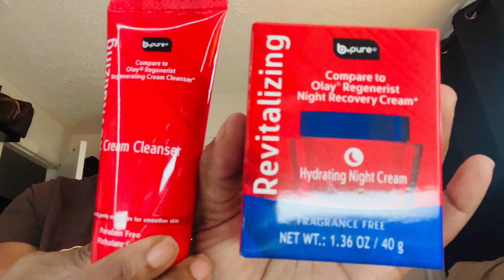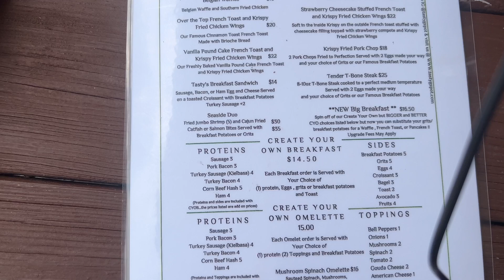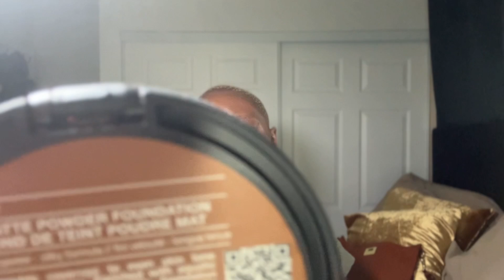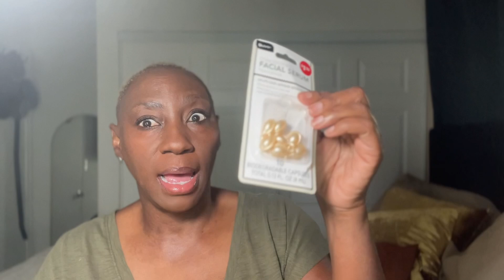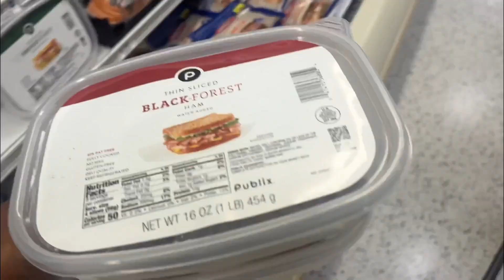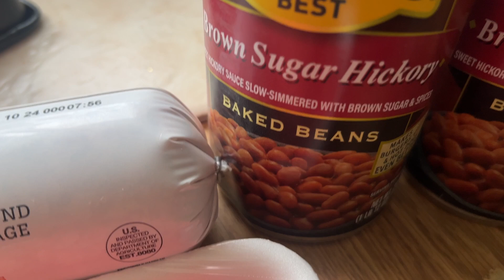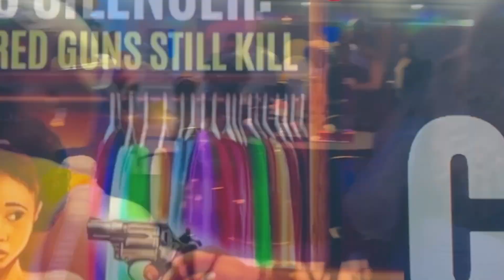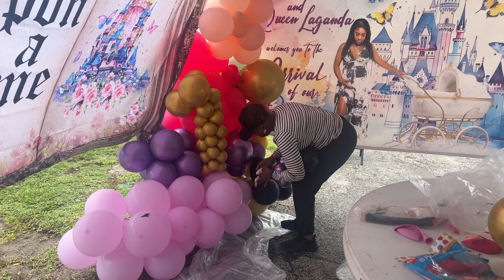VLOG | SISTERS BRUNCH • DRIVE BY THERAPY • BABY SHOWER & MORE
This week has been jam-packed with exciting events and activities that I can't wait to share with you all. Join me for a day with My Sisters, Group Therapy Session, a Dollar Tree Make Up, Daily Choirs & More.

Join me as I take you through a week in my life, filled with love, laughter, and lots of fun!

I hope you enjoy watching this vlog as much as I enjoyed making it!